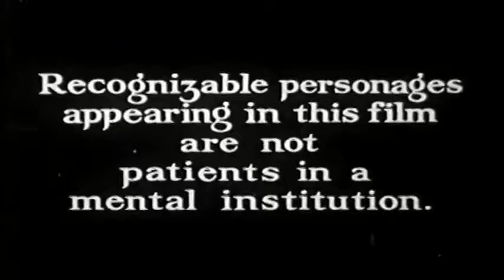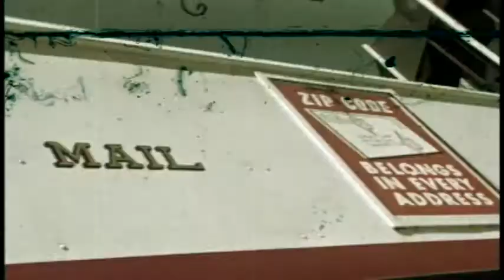Introducing the Zip Code by The Swingin Six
My Christmas mailing PSA about the importance of the Zone Improvement Program. Put to music by the fabulous Swingin' Six.
They take 14 minutes to explain what takes me 60 seconds but it is a catchy tune and possible the first rap song at 9:30. Finishes with an appearance by PMG Larry (I aint reading this) O'Brian .
Interesting side note, my secretary, Fran , was in fact Ms. Zip when the program rolled out.